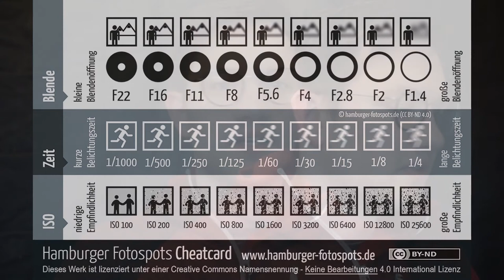Fotografie Quick Tipp - Blende, Verschlusszeit, ISO | Erklärung des Zusammenhangs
Creative Commons Namensnennung - Keine Bearbeitungen 4.0 International Lizenz: "Foto Cheatcard für Fotografen";

In diesem Quick Tipp erläutere ich kurz den Zusammenhang von Blende, Verschlusszeit und ISO in der Fotografie.

Zu den einzelnen Themen kommen einzelne detaillierte Erklärvideos dazu. Hier könnt ihr allerdings schon mal einen Überblick bekommen.

Viel Spaß!